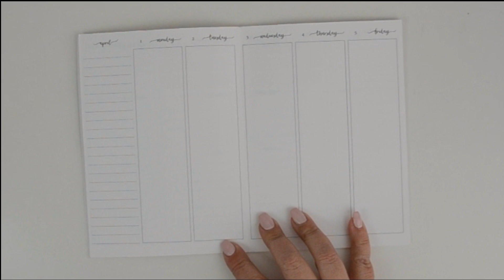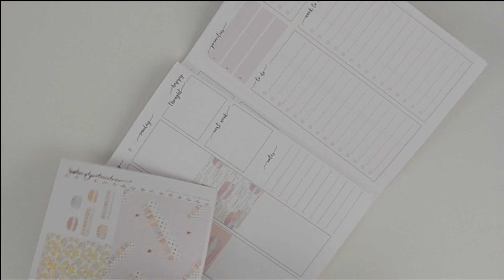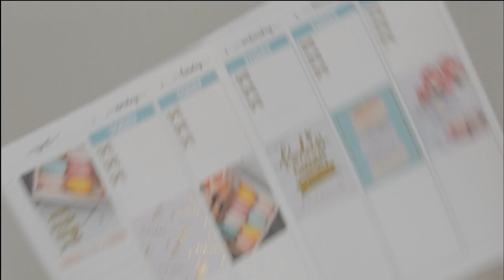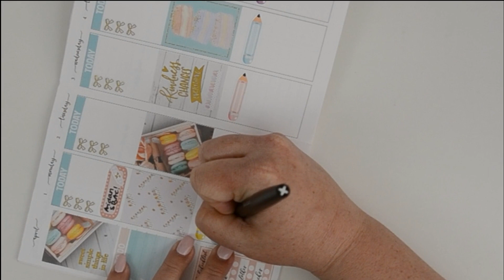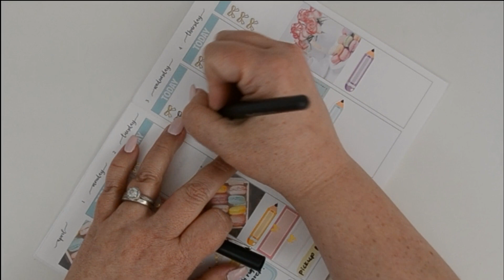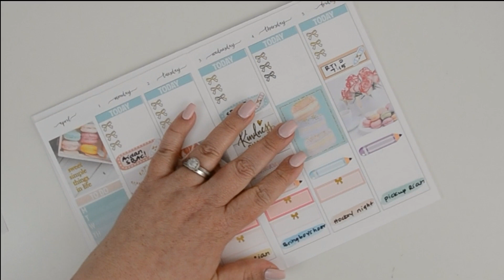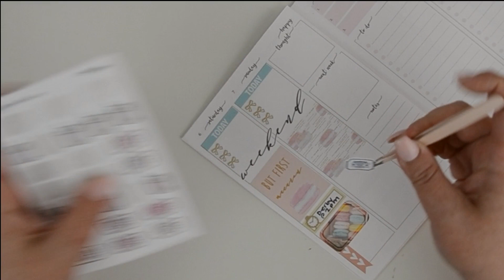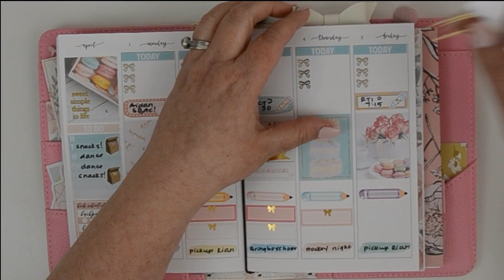B6 Plan with Me // Simply Watercolor Co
Ok, I thought I had lost the footage to this video. However, today I found my lost card!! So, instead of letting these gorgeous stickers go unseen, I decided to edit and upload it for you anyway! I hope you don't mind! Have a wonderful day!

Nikki Plus Three // TIFFANY15
Simply Watercolor Co // COUTURE15
Shop Jessica Hearts // CARDBOARDCOUTURE
Ink E and the Brain // TIFFANY20
Print Petticoat Bandit // CARDBOARDCOUTURE15

Erin Condren 18-19 Vertical Neutral

// P L A N N E R  C O V E R //

Simply Watercolor Co

// S T I C K E R   P A P E R //

Simply Watercolor Co
Nikki Plus Three
Planning Choco
Tasseled Planner